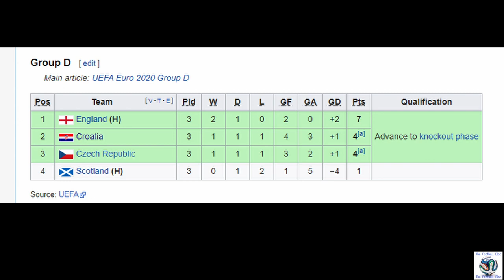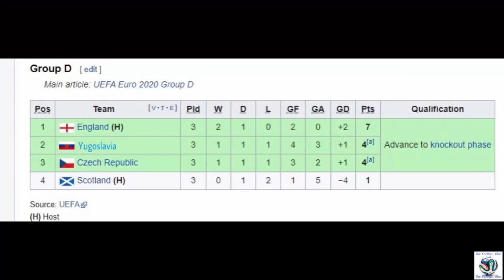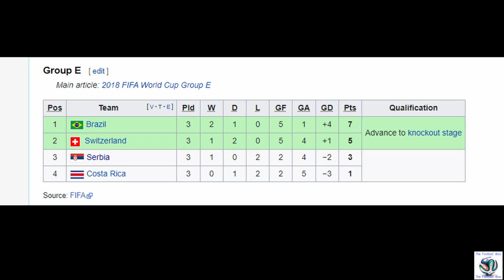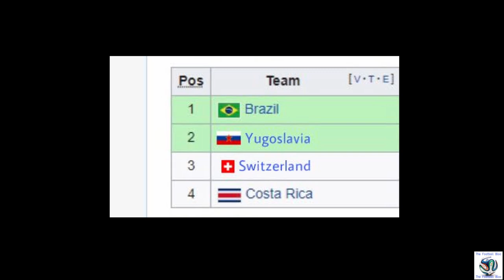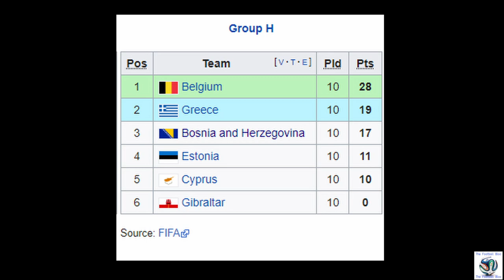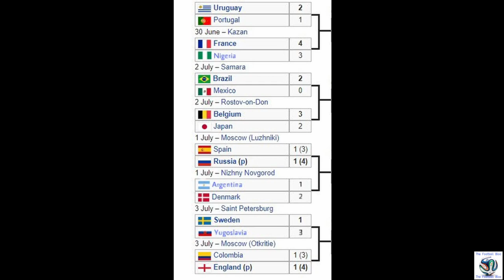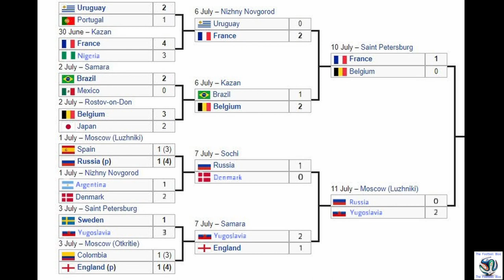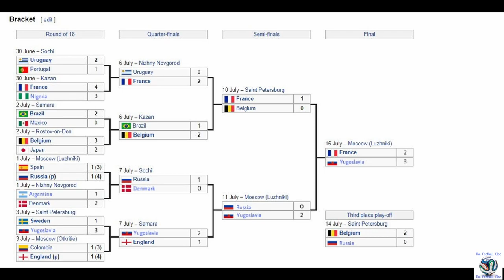How Far Would Yugoslavia Go In Euro 2020 and World Cup 2018? – Football What If? Episode 1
Following the brutal Yugoslav Wars, the sovereign nation of Yugoslavia no longer existed but rather in its place seven different independent nations. As a result, the Yugoslav National Team was no more. Yugoslavia’s team was historically one of the best in Europe and to this day, many of the former Yugoslav states have gone on to produce many great players and have built many successful teams. So, what would a unified Yugoslav National Team look like today? Furthermore, how far would they have gone in Euro 2020 and the 2018 World Cup?
If you have any suggestions for a topic for another Football What IF? video topic, leave them in the comments! You will be credited for your idea as well!